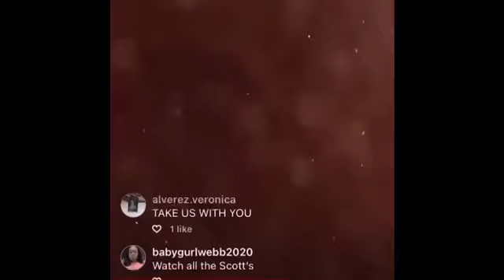MARTELL & MARSAU ALLEGEDLY FIGHTING ON SET| CLIP & REACTION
Hi Everyone,
While I was watching the latest episode of Love & Marriage Huntsville I heard on the grapevine that Martell & Marsau allegedly had a fight because Ms Wanda allegedly insulted Martell & Melody children. Watch the clip and discuss with me.